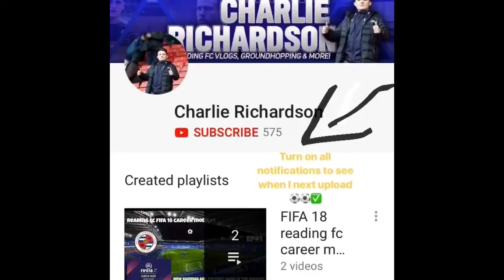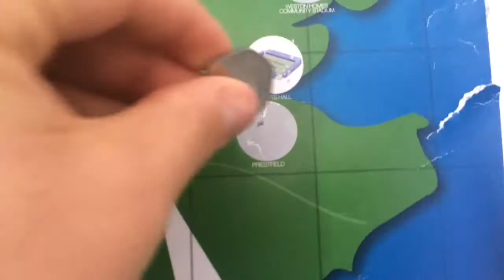Gillingham vs Plymouth *VLOG* Fantastic Away Support & Playoff Dreams Crushed! Matchday Experience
Gillingham 5-2 Plymouth Argyle
Thanks 4 watching
Next VLOG: Cardiff v reading